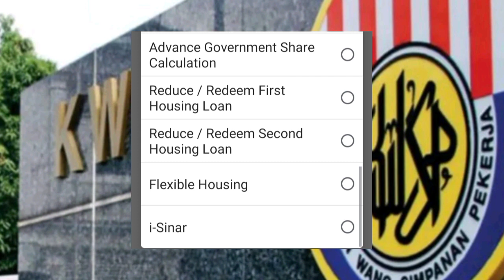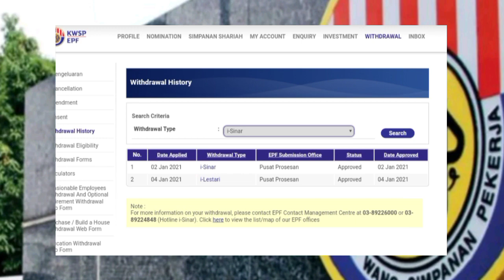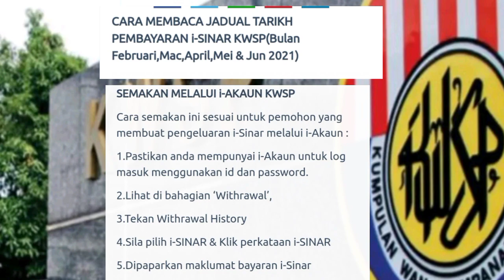I-SINAR :RAMAI TIDAK TAHU BILA DUIT MASUK BULAN FEBRUARI,MAC,APRIL,MAY DAN JUNE 2021